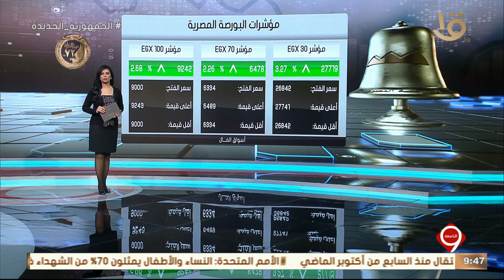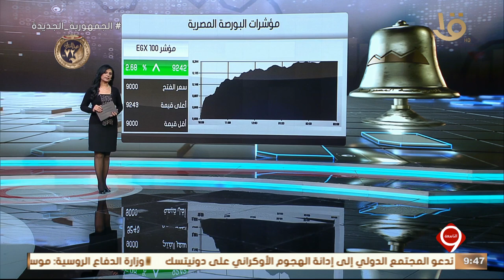أخبار الاقتصاد.. مؤشرات البورصة المصرية